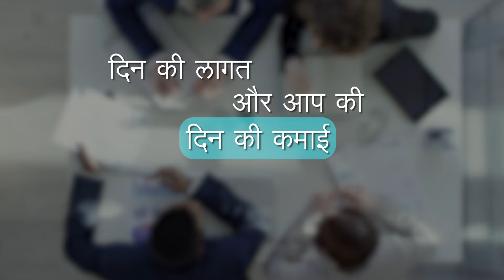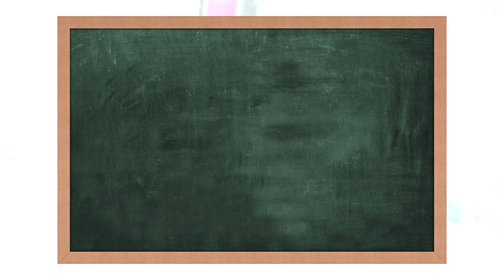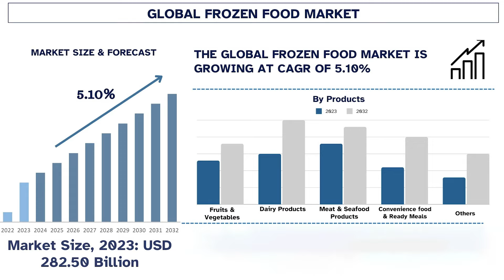रोटी बनाने का बिजनेस शुरू करें | Rolling Press Machine से ₹20,000 से ₹24,000 प्रति दिन कमाएं!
नमस्कार दोस्तों! 👋
KP Products में आपका स्वागत है!
क्या आप एक कम निवेश वाले, उच्च लाभ वाले बिजनेस की तलाश में हैं? तो रोटी बनाने का बिजनेस आपके लिए सबसे अच्छा विकल्प है, खासकर बड़े शहरों में जहां की लाइफस्टाइल बहुत तेज़ है। हमारी Rolling Press Machine के साथ आप आसानी से रोटियां बना सकते हैं और ₹5-6 लाख प्रति माह कमा सकते हैं!

क्यों चुने रोटी बनाने का बिजनेस?
✅ सस्ती शुरुआत – सिर्फ ₹55 प्रति किलो से शुरुआत करें
✅ उच्च लाभ क्षमता – ₹20,000 से ₹24,000 प्रति दिन
✅ आसान प्रक्रिया – सरल उत्पादन और पैकिंग
✅ ऑनलाइन मार्केट – 6 रोटियों का पैक ₹80-130 में बेचें
✅ लचीला उत्पाद – रोटियों के अलावा आप चपाती, भाकरी, थेपला, खाखरा और भी बना सकते हैं!

खर्च का हिसाब:
💰 दैनिक खर्च:
1. गैस: ₹500
2. श्रमिक: ₹1000
3. पैकिंग: ₹500
4. परिवहन: ₹2000
5. बिजली: ₹500
6. आटा पीसाई: ₹100
कुल दैनिक खर्च: ₹4600

लाभ की गणना:
1 किलो से 15 भाकरी बनती हैं
1 घंटे में मशीन 240 भाकरी बनाती है
8 घंटे में आप 1920 भाकरी बना सकते हैं
बाजार मूल्य प्रति भाकरी: ₹15
कुल दैनिक लाभ: ₹28,800

खर्चों को घटाकर भी आप आसानी से ₹20,000-24,000 प्रति दिन कमा सकते हैं!

हमारी Rolling Press Machine की विशेषताएं:
✔️ जर्मन तकनीक – रखरखाव मुक्त और प्रभावी
✔️ लाइफटाइम वारंटी – टेफ्लॉन रोलर्स से परफेक्ट रोटियां
✔️ तेल या ग्रीस की आवश्यकता नहीं – V-बेल्ट का इस्तेमाल, चेन की बजाय
✔️ साफ-सफाई में आसान – पॉलीकार्बोनेट बॉडी और 10 साल की वारंटी
✔️ इस्तेमाल में आसान – रोटियां, भाकरी, खाखरा और अन्य बना सकते हैं
✔️ इनबिल्ट पार्ट्स – कोई बाहरी पार्ट्स की आवश्यकता नहीं, जिससे बचत होगी

आज ही अपनी Roti Making Business शुरू करें और हमारी Rolling Press Machine के साथ असीमित कमाई की संभावना को अनलॉक करें।

📞 संपर्क विवरण के लिए नीचे दिए गए विवरण देखें!